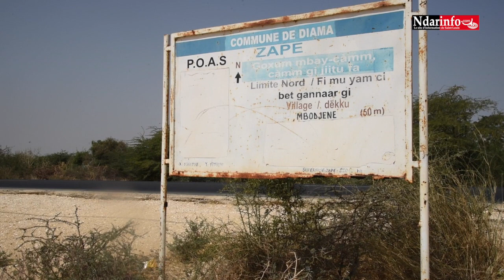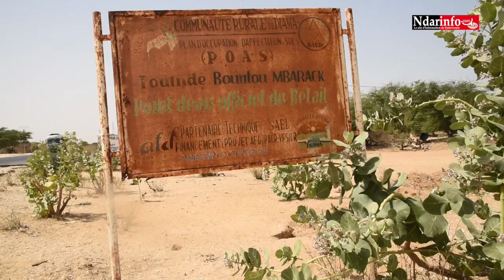Sécurisation foncière et soutien à l’entrepreneuriat agricole : les efforts consentis par la SAED